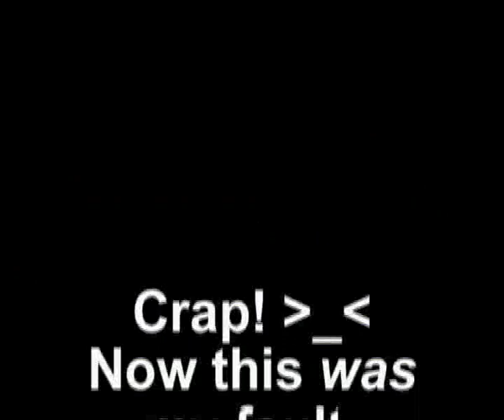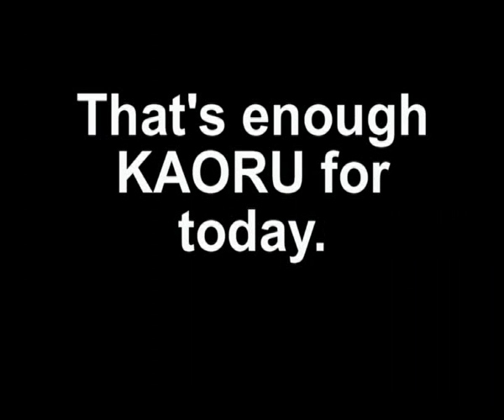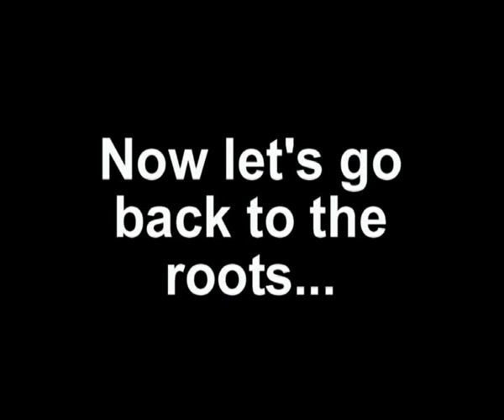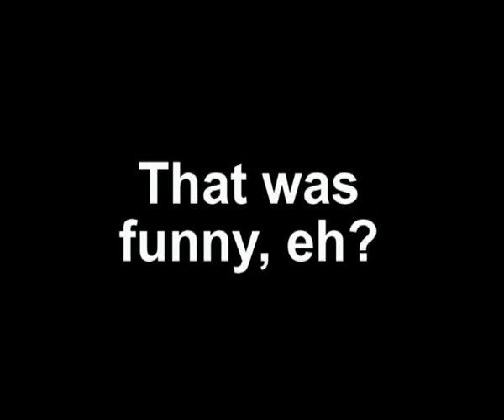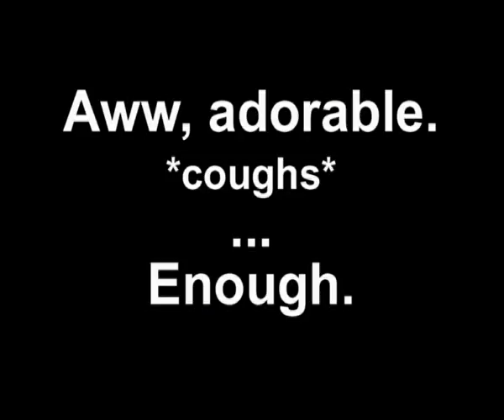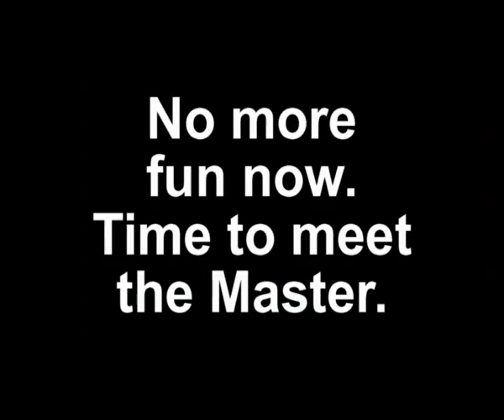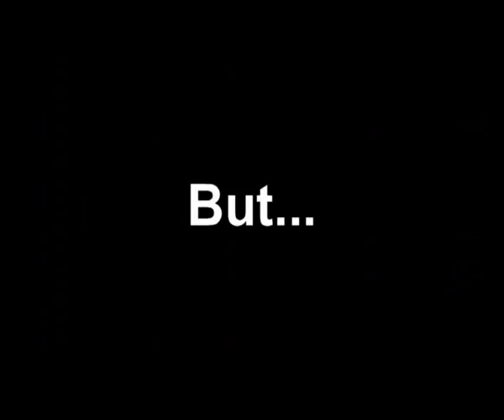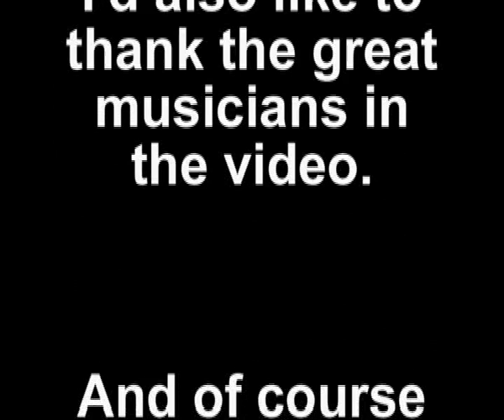Silly Dir en grey fanvideo